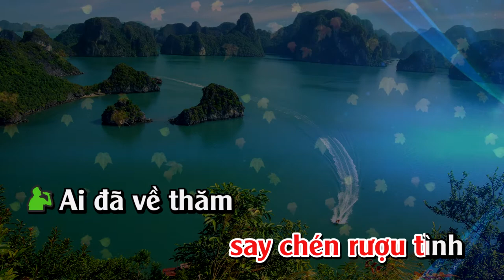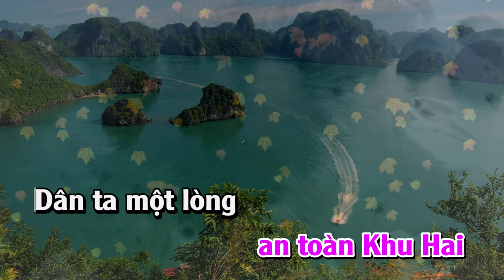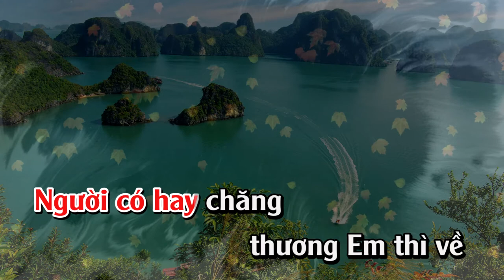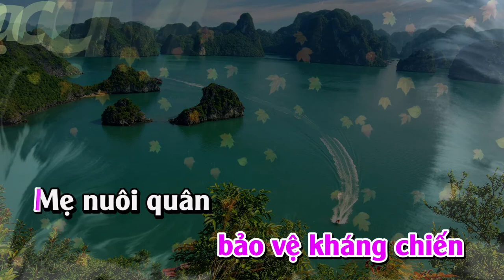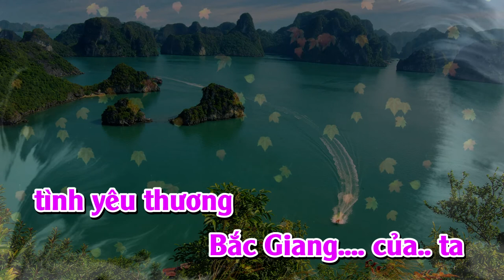Karaoke Phối Mới Dễ Hát | Bắc Giang Một Khúc Ân tình - Song Ca